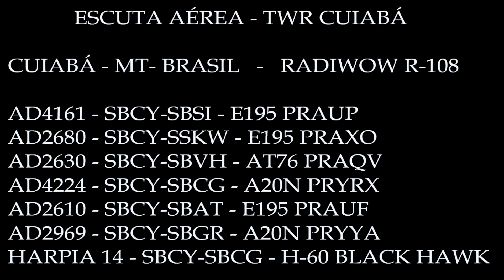Escuta Aérea Cuiabá - Torre Cuiabá - Receptor Radiwow R-108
Escuta Aérea Torre Cuiabá / VHF Airband Cuiaba Tower.

Radio Radiwow R-108
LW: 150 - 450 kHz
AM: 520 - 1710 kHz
SW: 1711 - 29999 kHz (não tem SSB)
FM: 64 - 108 MHz
AIR: 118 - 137 MHz (modulação AM c/ squelch)